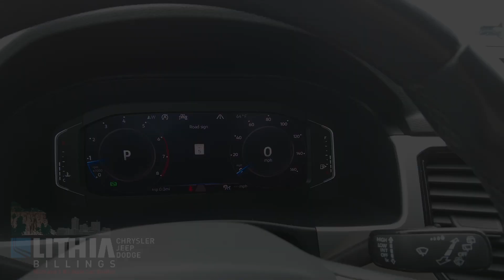20989CG 21 VW Atlas Black